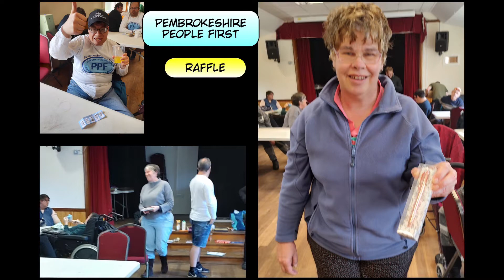2022 10 October 2022 and Autumn Arrives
St Davids Care. This is the eight video of 2022 showing some things which the residents have enjoyed during October 2022.

Our carers once again show how they enhance the lives of the residents day to day, and they have expertly helped those residents in their transition from the farm into their new houses. Whether the residents were those moving into or those welcoming into a new house, they seem to have faced the situation with great character and sensitivity.

(The following is only brief jottings to further the insights to the photos shown in the video).

We start with two visits from families, one resident uses the apples from Mum's orchard for a tasty crumble, and the other gets to meet a new family dog. Pembrokeshire People First (PPF) sessions continue to be really popular with Karaoke, raffles, hot drinks and social chats, activities (card making this time) and reflection activities amongst other things enjoyed.
Spring Gardens are shown relaxing indoors, and spending time in the garden with light exercise/coordination games, and finding time to give the cat a bit of TLC! They also made use of a pleasant day to get out for a walk and have a drink/ice cream outside in the fresh air.
Pen y Daith (PYD) invite friends over from 2 of the other houses to socialise, and they do a bit of pumpkin painting and some even multitask by eating their pudding at the same time. We see local walks to Caerfai (including dog walking) and St Nons by a mixture of residents from different houses, and PYD stop off at the visitor centre for a drink outside after their local walk. A resident is delighted with her new choice of winter coat, and wears it on a trip to the local Whitesands beach along with her Fairfield friends. The ladies also had a look around the shop there and had some sandwiches outside on the picnic tables overlooking the beach.
Exciting news is that when Princess Anne visited Pembrokeshire College and spoke to the equestrian students, our residents were invited to attend as they are on the course, and it was also recognition for money they have raised in the past. The pictures are a great memory for the residents and their families and they did us all proud.
One of our former residents who now lives independently has just reached her 60th birthday. She is still an integral part of our community and residents of the houses who live close by kindly joined to help her have a special day. More local walks and stood by the 30mph sign it was agreed that 'we both feel 30 years old', walks also include taking in artwork from local artists and checking out if there is anything new on display, and Fairfield kitchen witnessed a fabulous bruschetta, which got rave reviews.  PYD kitchen sees its share of cuppas so the residents are conscientious in keeping on top of the usual household chores. PYD enjoy helping in the kitchen when there are opportunities, whether its with the main meal, pudding or baking (not shown this month).
A PYD resident helps set up the computer and then enjoys his jigsaw programme, and we see several other from the same house relaxing around the house enjoying spending time doing different things. The decoration of Halloween at PYD has begun.
A visit to the salon is clearly enjoyed, and thanks go to The Gateway Club who funded a meal for its members at the Fishguard rugby club. Spring Gardens kitchen this time, grease the tray and prepared cookies for baking. I wonder how long they lasted! Fairfield enjoyed a lovely meal out at The Grove, a local hotel/pub and we also see them having a bit of fun with the Halloween props over the road in the visitors centre grounds.

To browse more videos showing the lives of our residents, you can search through the playlists on the @loriintheuk680  channel. These stretch back to 2016.